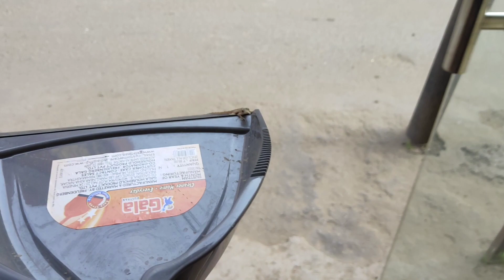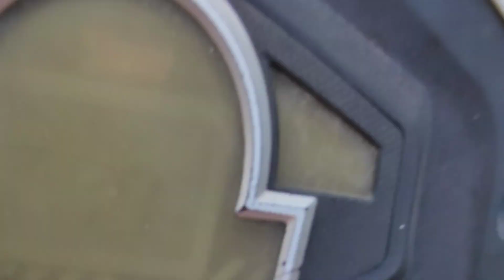Is Baache Ki Shaitani Na Kare Pareshan 🚸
baache man ke sache